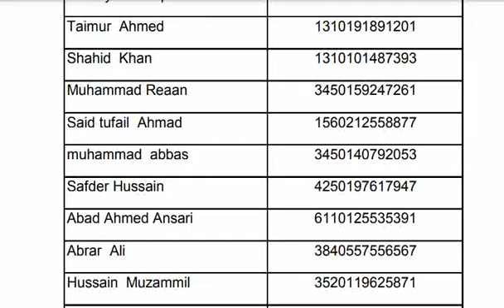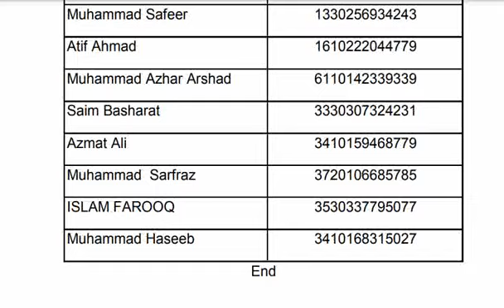South Korea Selected trainees for specialized skilled workers in the Welding ویلڈنگ منتخب ٹرینیز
전문기능인력 선발자 명단 . 용접 직업에서
In this video, we will teach you the most common  korean words that you must know if you're a an absolute beginner. This is THE place to start if you want to learn Korean, and improve both your listening and speaking skills.
This is the best video to get started with the Korean language!
Get started with Korean language now!
In this video, you’ll challenge your Korean listening comprehension skills. You will listen to small dialogues to take you from the beginner to the advanced level. Those dialogues are made by Korean native speakers. This is THE place to start if you want to start learning Korean, and improve both your listening and speaking skills.
Click here to access personalized lessons, tons of video series, wordlists
This is the best video to get started with Korean daily conversations!
We're in my kitchen today, and we're going to get through different objects and find out what they are called in English!
We're in my company today, and we're going to get through different objects and find out what they are called in Korean!
This is the best video to start building your Korean vocabulary.
Eps Topik 2021 New Model Reading (읽 기) Test | 20 Questions With Auto Fill Answers.
This is the video for reading korean!
If you haven't seen the previous videos, click here!
learn Korean online,
Korean study material
apps to learn Korean,
apps I use to learn Korean,
Korean apps,
my Korean self study routine,
Korean self-study,
free language learning,
learning the second language,
how to foreign languages,
language animated,
learn Korean for beginners,
learn Korean with me lesson 1,
learn Korean alphabets,
the korean alphabets,
korean language for beginners,
korean alphabets,
how to learn korean language for beginners,
how to learn korean language for beginners fast,
how to learn korean fast,
tips to learn korean for indian, Nepali
korean language basics part 1,
korean language basics part 1 in hindi,
learning korean language for beginners,
korean language (interest),
vocabulary, korean basics,
all the korean basics you need,
learn korean in some hours,
korean language (human language),
korean language test,
topik, eps, epstopik, hrd, hrdkorea
korean food Nepal
The Philippines
Sri Lanka
Bangladesh
Uzbekistan
Aberbijan
Mongolia
China
East Timor
Thailand
Vietnam
Cambodia
Malaysia
Indonesia

새해에도